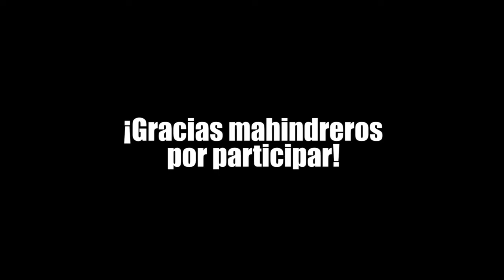1er. Curso Off Road Mahindra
Las dunas de Asia fueron el escenario para poner a prueba nuestras Mahindra en el 1er. Curso Off Road con Ramón Ferreyros. Atravesamos dunas y aprendimos los básicos del todo terreno en una mañana para darlo todo.